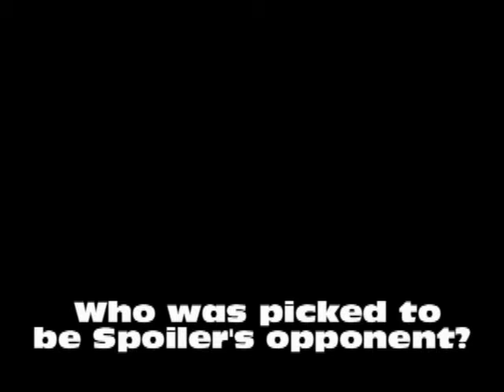3rd year show Ruthless pain 8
women's title